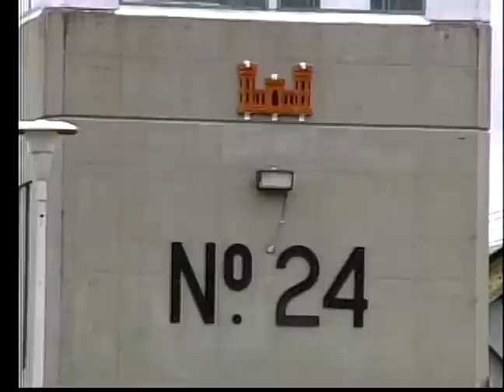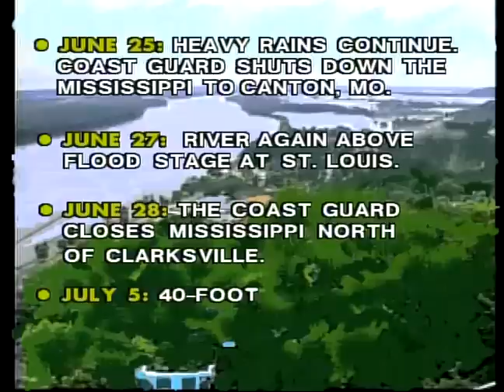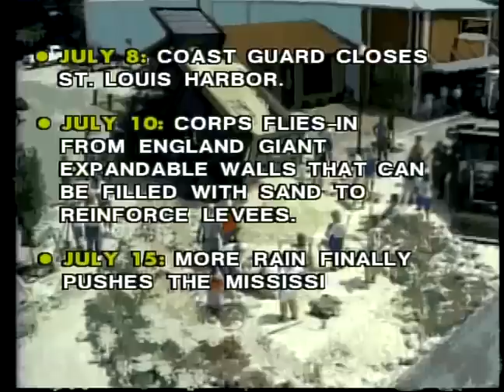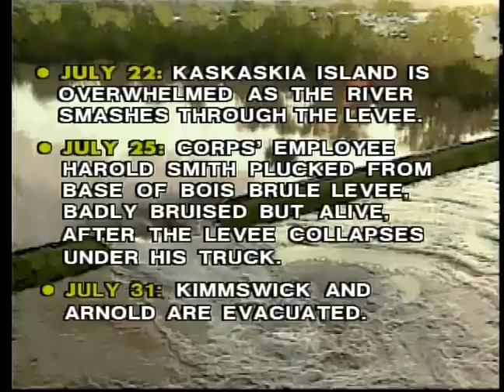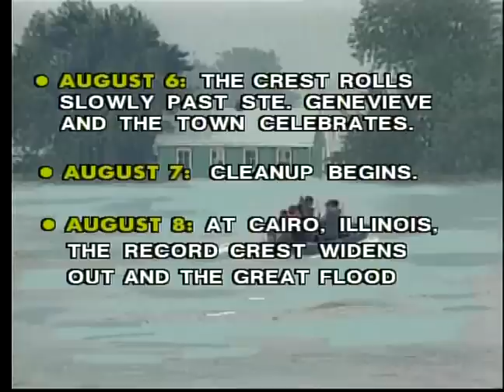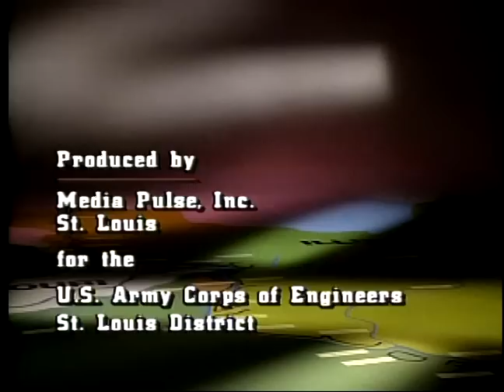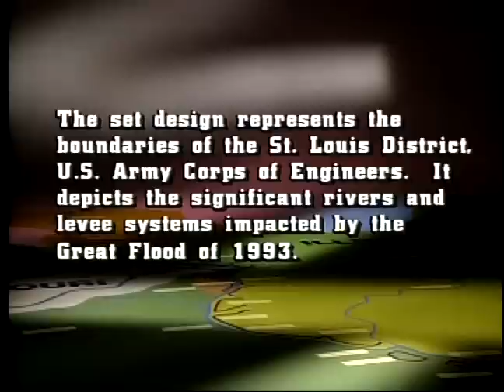The Great Flood of 1993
A documentary produced by Pulse Productions, Inc (then called Media Pulse, Inc.)  for the US Army Corps of Engineers. The documentary traces the cause and effect of the greatest flood ever in the St. Louis region.